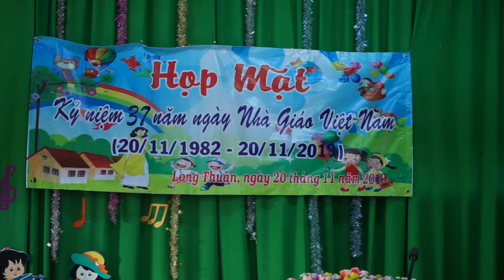HD tien mua gia dinh nho hanh phuc to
nhóm múa ngủ long công chúa